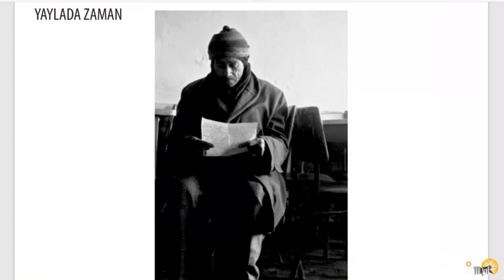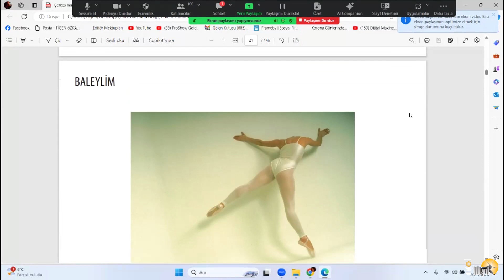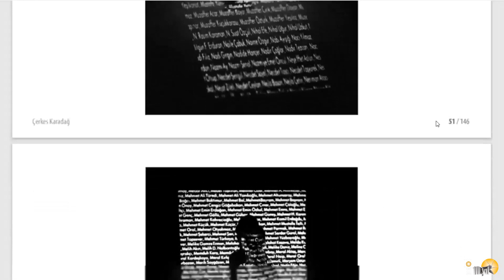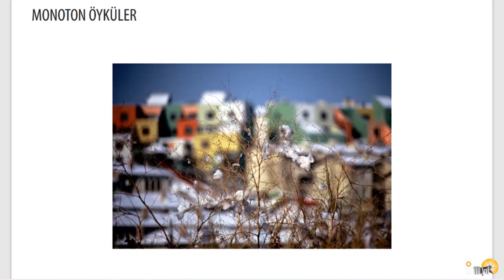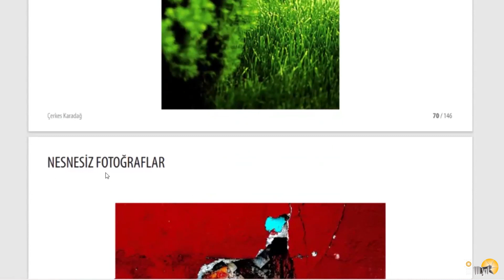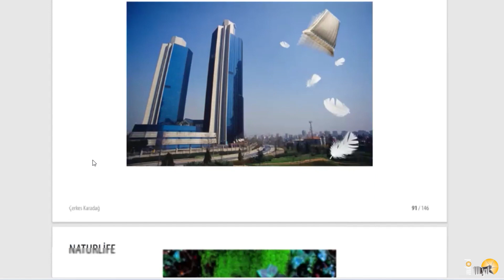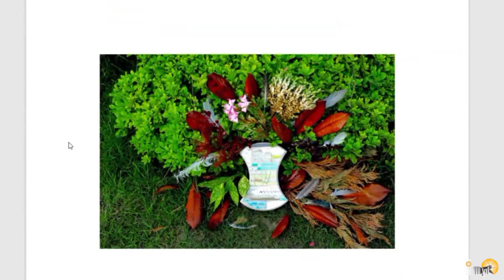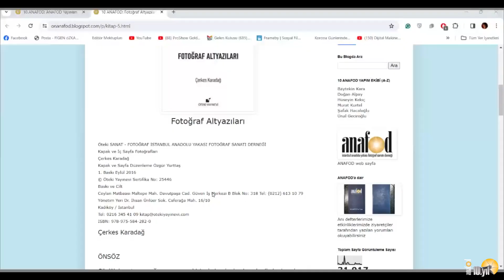ANAFOD - Çerkes Karadağ 'Fotoğrafın İfade Dili' Sunum ve Söyleşisi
PORTFOLİO: Portfolio herhangi bir fotoğrafçının ütopyasını temellendiren görsel göstergeler ile gerçekle buluşan düşlerinin harmanlandığı bir vizyon ve ifade biçimidir. Portfolio gerçek anlamda bir anlatım tasarımı değil, daha çok bir anlamlandırma girişimidir. Bir bakıma portfolio yaratıcı ve inşaacı bir çabanın özgün bir sanat ve ifade dili ile ortaya konulmasıdır. Fotoğrafçı görsel bir temsil yolu olan fotoğraflarda gerçekleri kendi tercihine malzeme yapmak yerine bir tercihe uygun biçimde gerçeği yeni baştan inşa etmesi gerekir. Bu bakımdan portfolio bir takım belirsiz hedefleri işaret etmeye,
tanımlama yapmaya veya yön göstermeye çalışmaz. Çünkü portfolionun kendisi başlı başına bir tanımlama ve fikir tasarımıdır.

Çerkes Karadağ
İlk, orta ve lise eğitimini Ağrı'da tamamladı. Sanatçı öyküler yazmış ve bir tiyatro grubu kurmuştur. 1978 yılında Ankara Gazi Eğitim Enstitüsü Resim Bölümünden mezun oldu. Karadağ, 1985 yılında Gazi Üniversitesi Eğitim Fakültesi Grafik Bölümü'nde lisansını tamamlamıştır.
1971 yılından bu yana grafiker, reklam yönetmeni, yayıncı, tanıtım fotoğrafçısı, film denetçisi, olarak çalışmıştır. Karadağ fotoğraf sanatı üzerine çalışmalarının yanı sıra kuramsal kitaplarıyla ülkemizde tanınmıştır.
Sanatçı birçok üniversitede ve kamu kuruluşlarında konferanslar vermiştir. Karadağ Kültür Bakanlığı'nın belgesel film ekibinde de yer almış, ulusal ve uluslararası birçok bienal ve sergilere çağırılmıştır. Yurt içi ve yurt dışında fotoğraf konusunda birçok ödülü vardır.